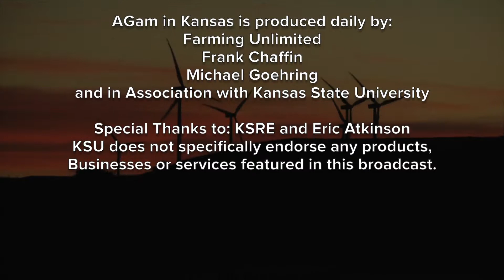AGetc - Terry Holdren March 01, 2019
Terry Holdren: Okay. We just watched the Senate, the Kansas Senate, the Bill Senate 32. They went to final action this evening and passed the Bill 28 to 11. That's a great victory for Kansas farmers and ranchers and allows Kansas Farm Bureau to take the
next step, which will be action in the House Committee. We're not sure what committee it will be assigned, but that will be confirmed in the next several days.